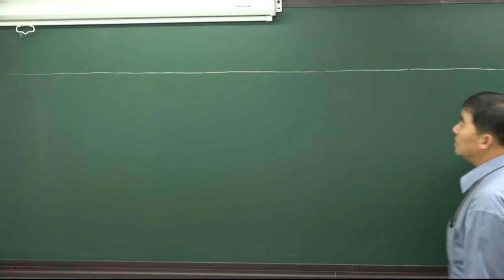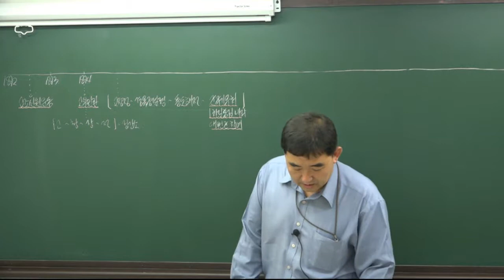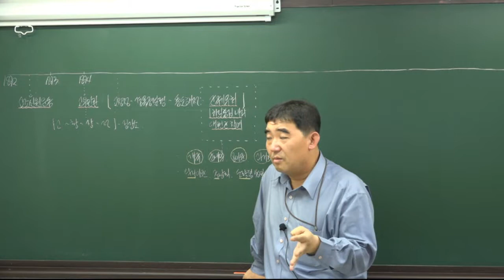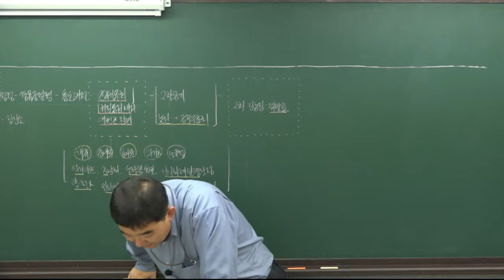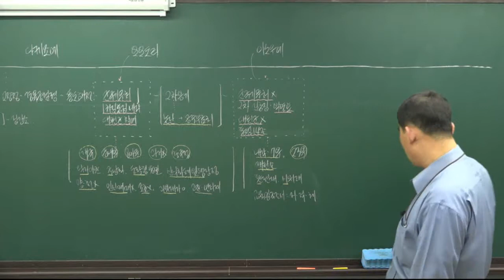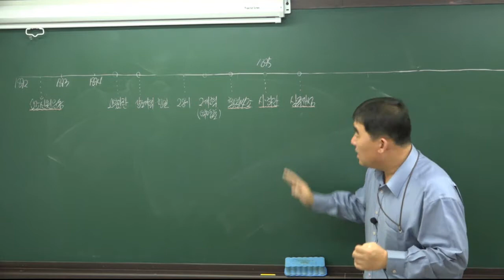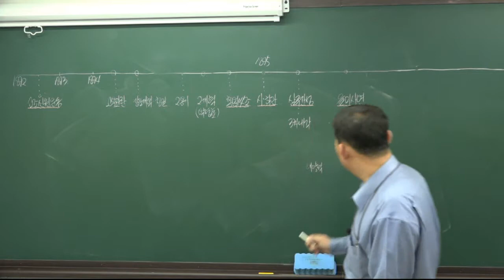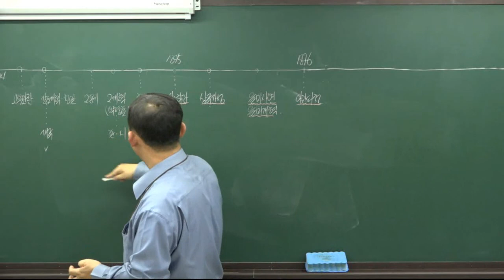[더배움 2017] 9급공무원 한국사 오석우 제60강 갑오개혁 p633